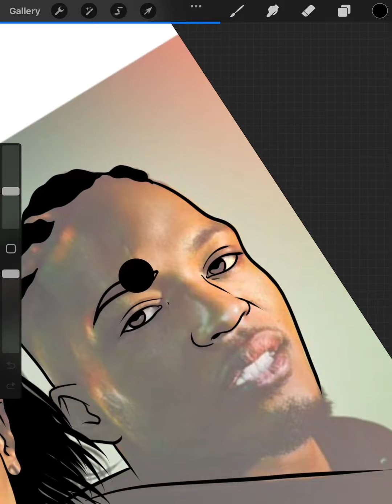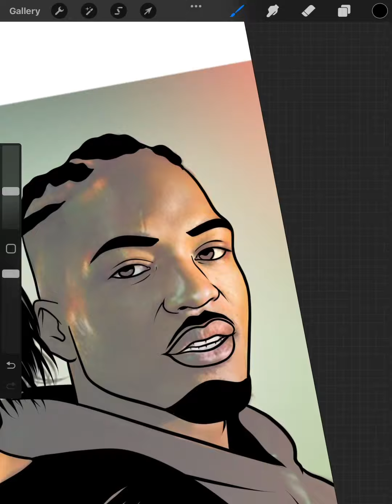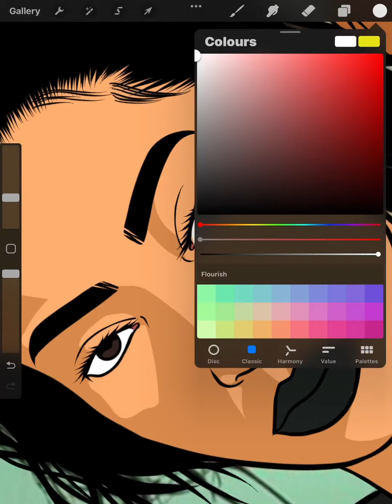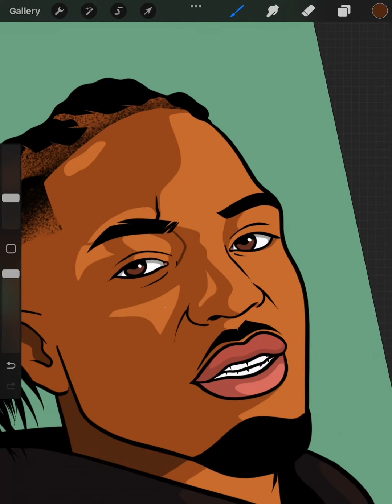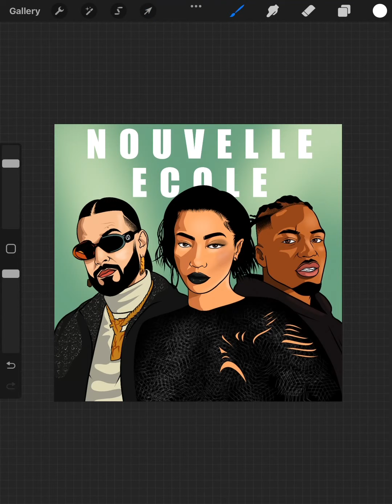Nouvelle École - Larnwar Speedart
SMART PEOPLE NEED A SMART DISCORD SERVER 🔥
Larnwar is here🙋🏻‍♀️🤝